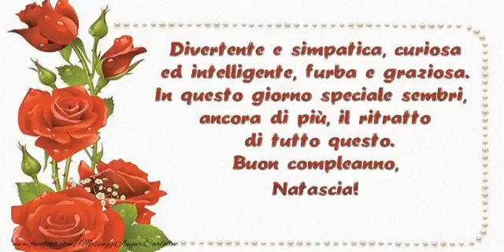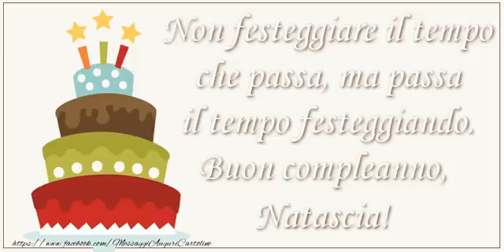Buon Compleanno Natascia!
Si avvicina il giorno di compleanno d'una persona a voi più cara con nome Natascia? Vi invitiamo a scoprire le nostre cartoline musicali di compleanno con nome Natascia